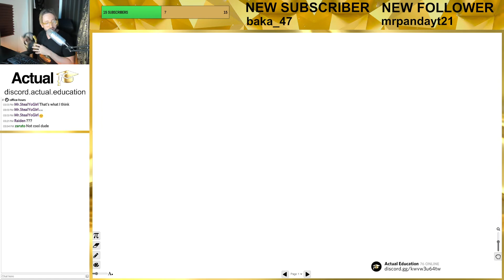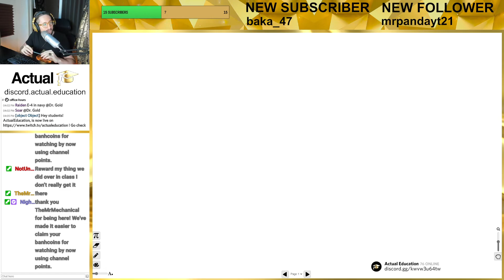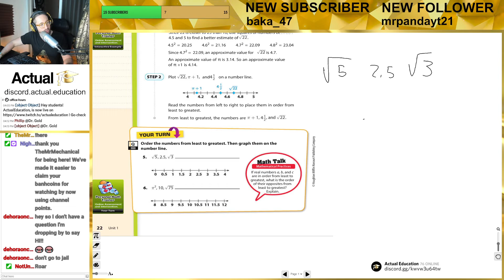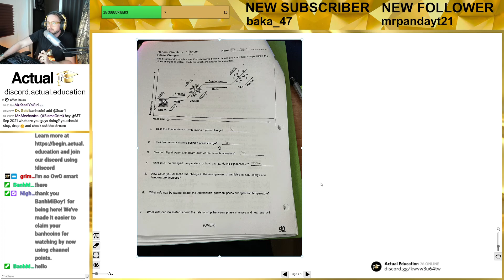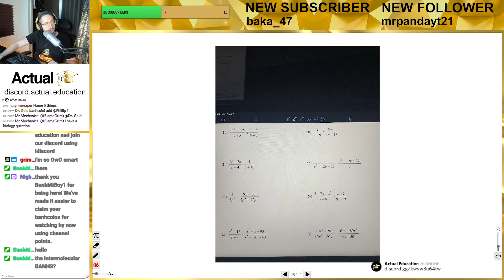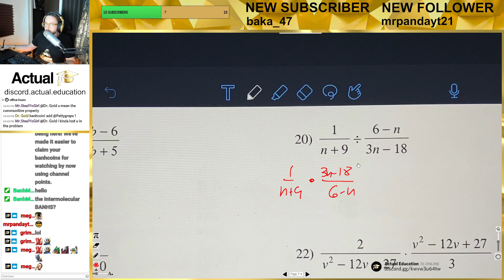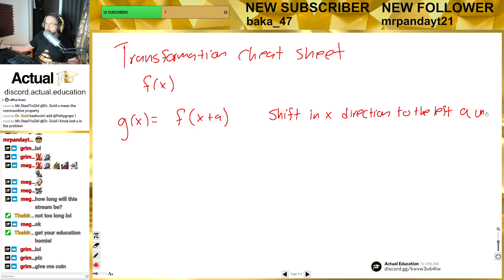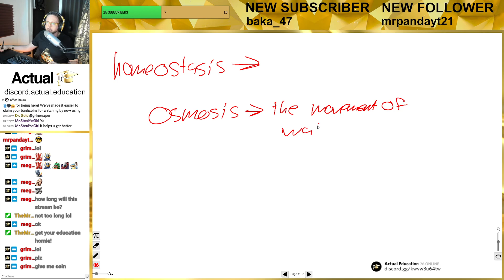Office Hours - 09/27/21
Get free tutoring help in your classes and earn video game prizes (like 1100CP or 1000 V-Bucks) for learning with Actual Education!